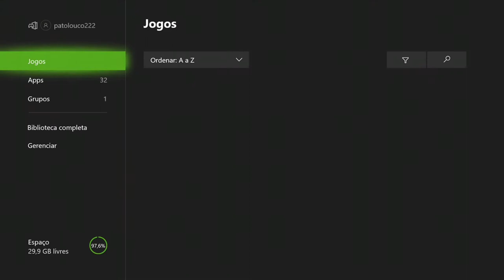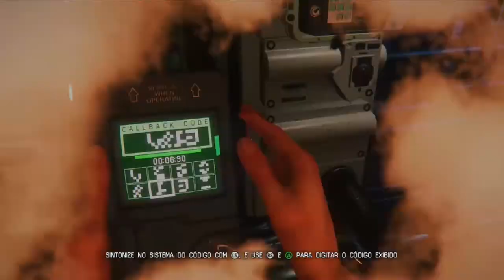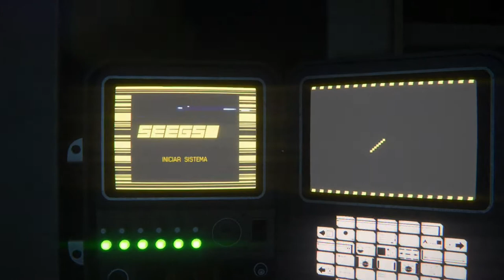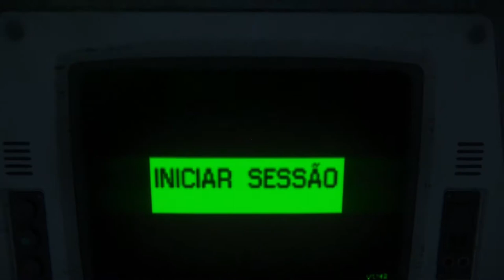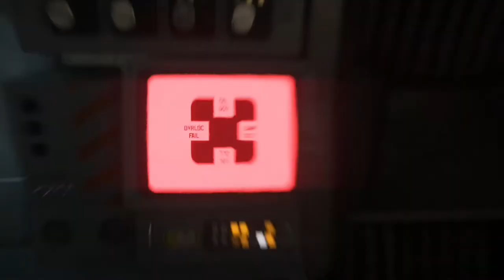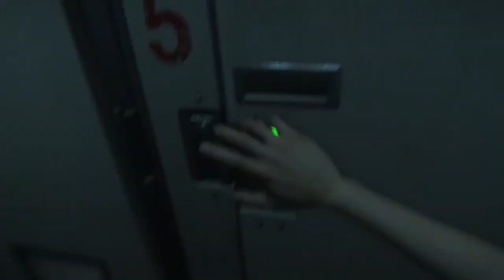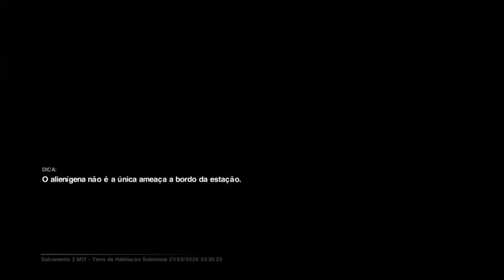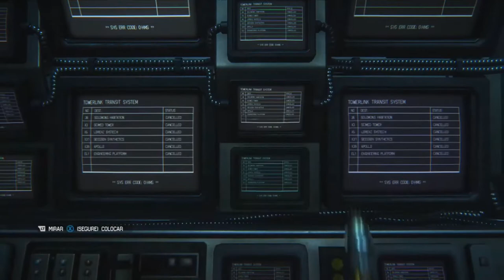Alien: Isolation - Final Parte 2/3 On Xbox One Via Streaming Windows 10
Ao explorar a Anesidora Ripley descobre uma mensagem adicional de sua mãe após seu relatório inicial dos eventos na Nostromo assim, finalmente, encerrando o mistério de seu desaparecimento.

Pouco depois de ouvir a mensagem, Marlow aparece com Taylor e diz a Ripley que planeja sobrecarregar o reator de fusão da Anesidora para destruir a estação, garantindo assim que os Aliens não sobrevivam. Taylor golpeia Marlow e junto com Ripley tenta impedir a detonação. Elas são bem sucedidas, mas é tarde demais, pois Marlow forçou o reator da nave para explodir.

Taylor é morta por uma descarga elétrica e Ripley é forçada a fugir da Anesidora sem ela.

Depois de escapar de volta em Sevastopol, Ricardo diz a Ripley que a explosão destruiu a matriz estabilizadora orbital da estação, fazendo com que toda a estação fique, lentamente, a deriva na atmosfera de KG348.